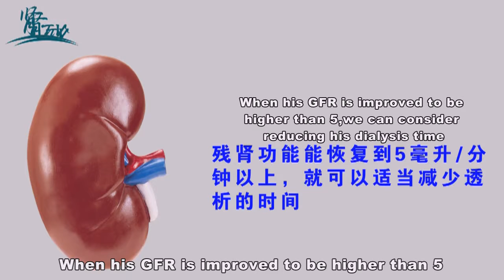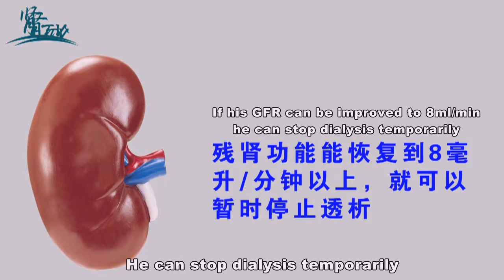Is dialysis really addictive like smoking cigarettes?